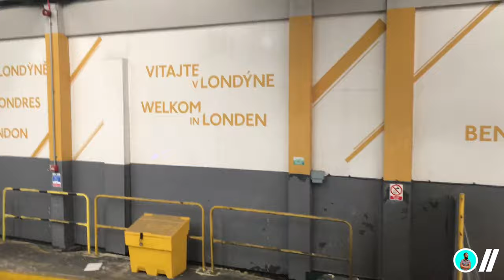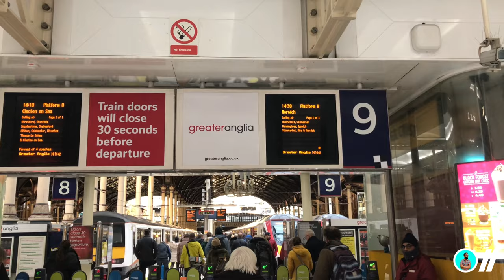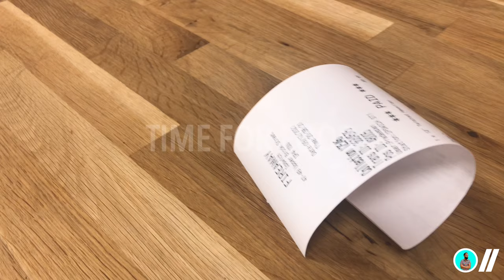Vlog #1: A Quick Trip to Ipswich…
Hey guys! My name is David. I’m a Bajan 🇧🇧 student studying in the U.K. 🇬🇧

After a few months mulling over this decision, I finally bit the bullet and created this YouTube channel.

On this first Vlog, join me on my cross country coach/train journey from Dudley, West Midlands to Ipswich (southeast U.K.) Buckle up! Let’s go!

📆 Date: Thursday December 9th, 2021
📍 Dudley - London - Ipswich